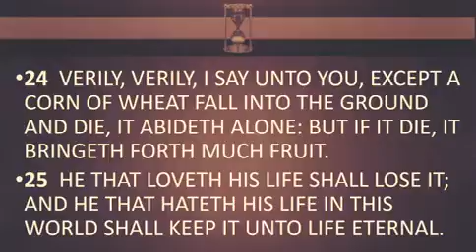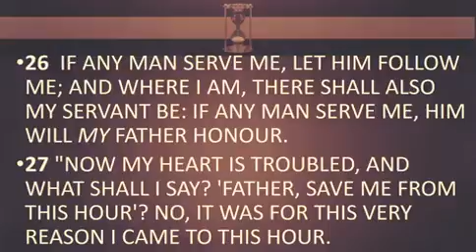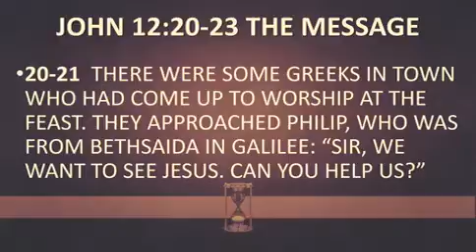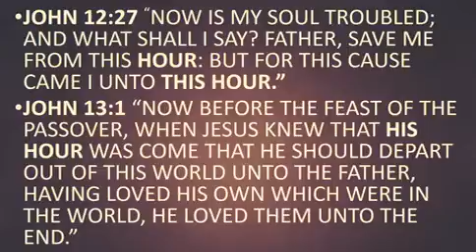SUNDAY 3-26-17 Times Up - The Hour Has Come